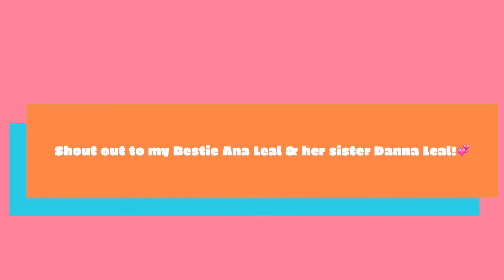Q&A | Karen Kay